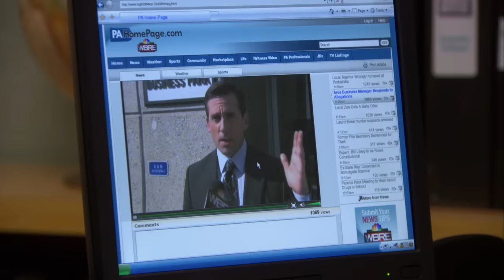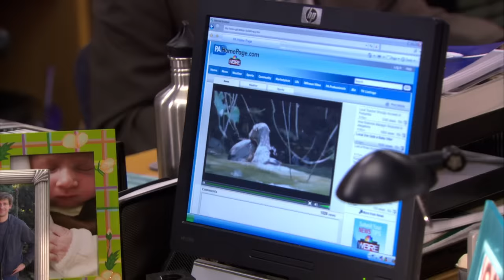The Last Cold Open From Every Season - The Office US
Boboddy. BO-BODDY! The last cold open from every season